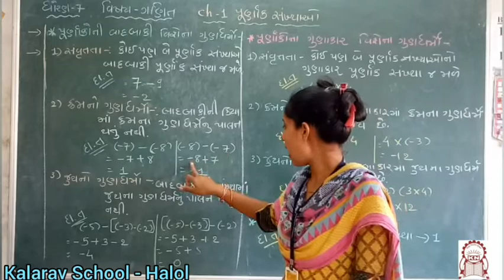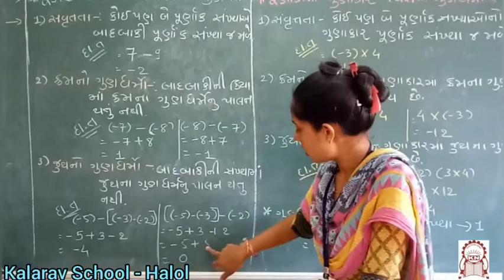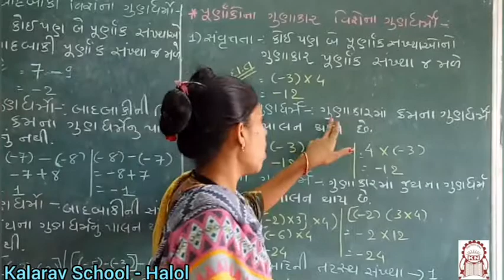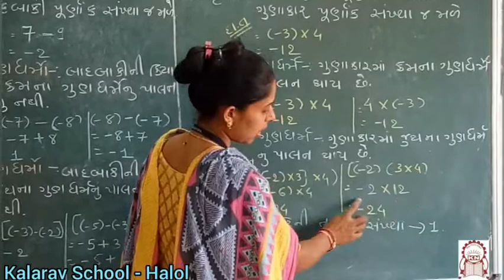Std 7th GM : Maths Ch. 1 - purnak sankhya gundhrmo part 2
Minaxi Madam